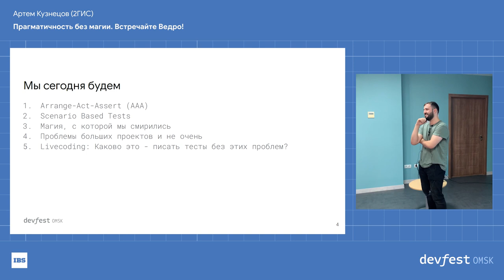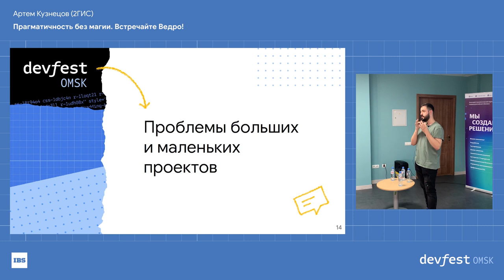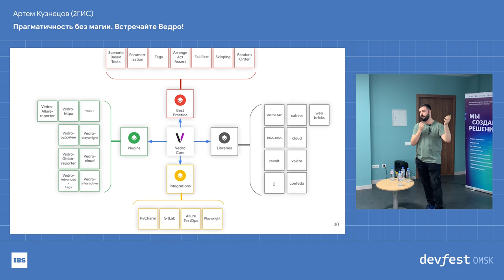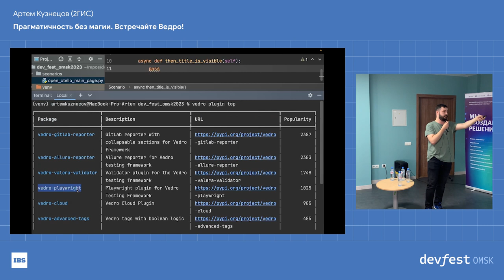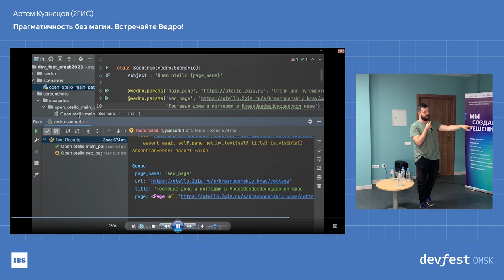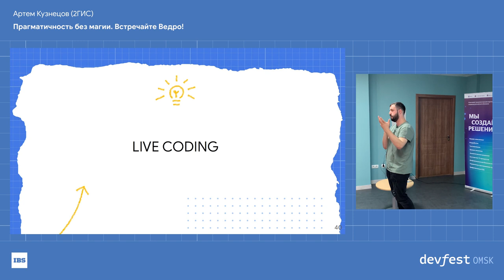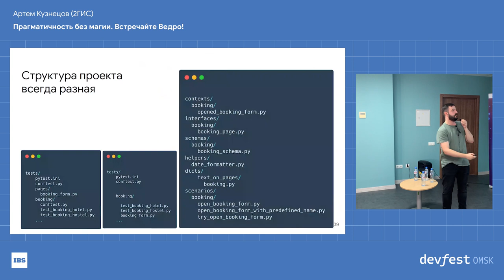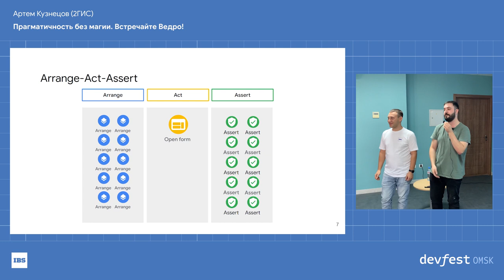Прагматичность без магии. Встречайте Ведро! / Артём Кузнецов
Vedro - это новый инструмент для автоматизированного тестирования, который обеспечивает быстрый старт, позволяя разработчикам и QA инженерам легко создавать и управлять тестовыми сценариями. В этом докладе мы рассмотрим основные особенности и преимущества ведра, расскажем как ведро решает боли тестировщиков и сравним с другими фреймворками.